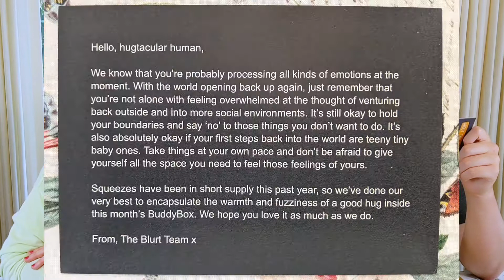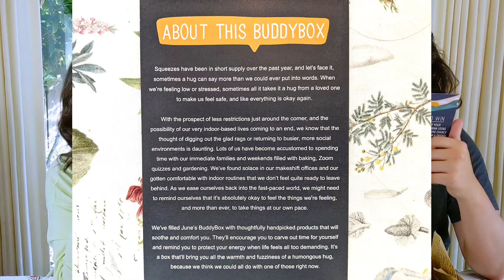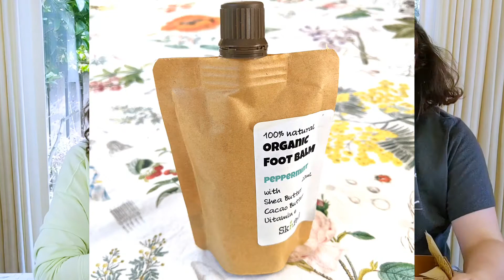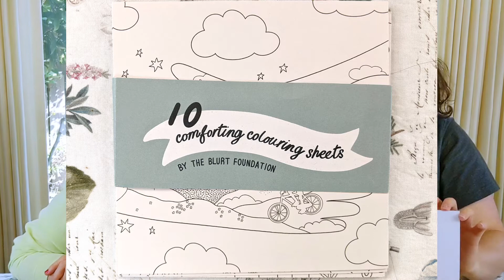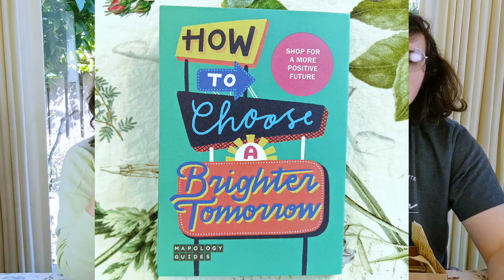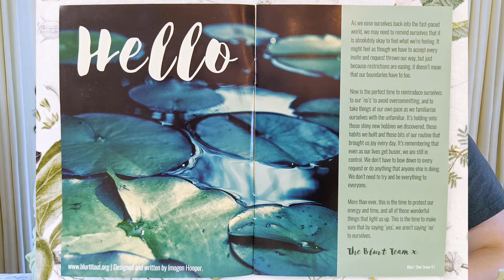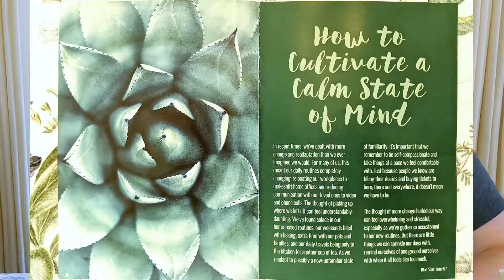BuddyBox by Blurt June 2021 Unboxing Self-Care Subscription Box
In this video we unbox the June 2021 BuddyBox by Blurt. Blurt is a UK-based mental health advocacy organization.